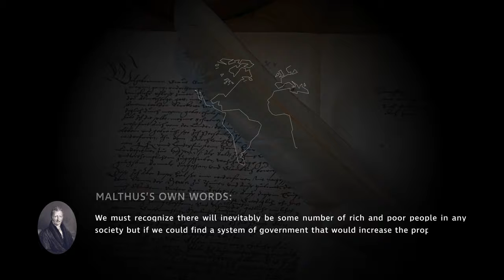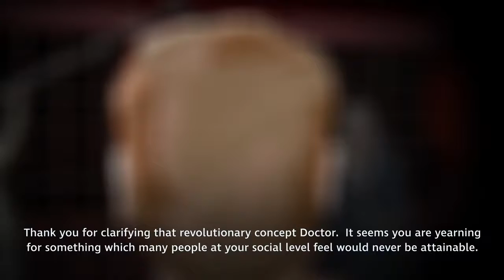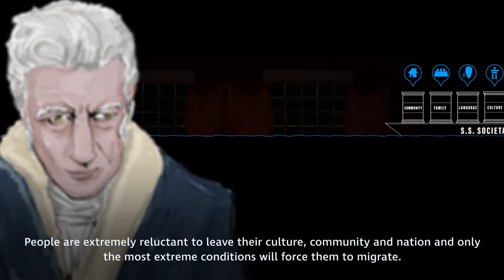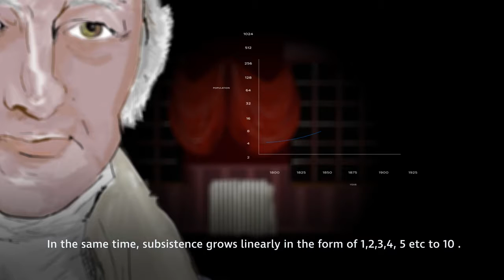Interview with an Environmental Icon: Malthus in his own words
Thomas Malthus explained the booms and busts in human population through the application of science.  The question of human populations in balance with the environment in the words of an original thinker brought to life in a modern day interview.